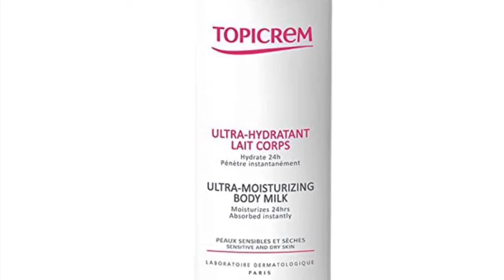Le lait Hydratant Topicrem, destiné au peaux sensibles et déshydratées. ( bébé, enfants et Adultes)